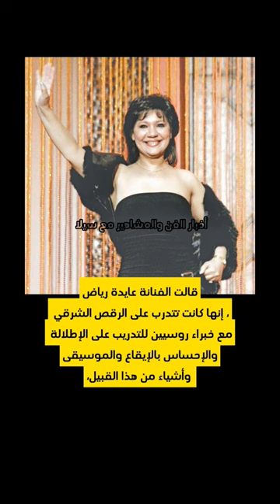محرم فؤاد ضربني علقة بسببه».. عايدة رياض: تزوجت محرم فؤاد «كيدًا» في نجم الزمالك